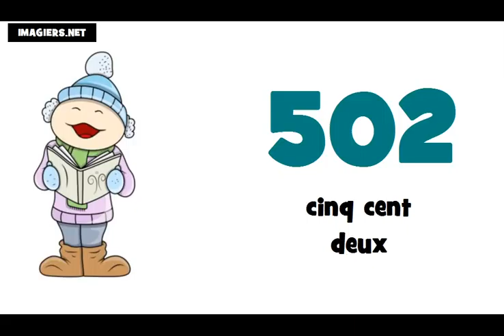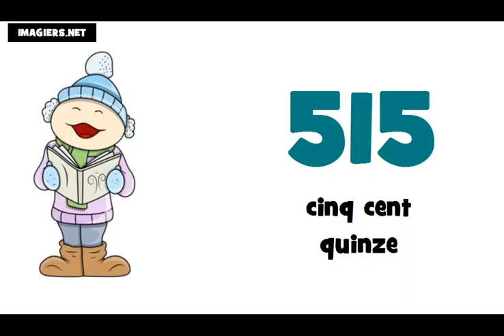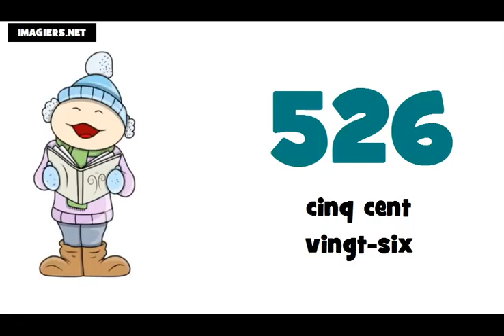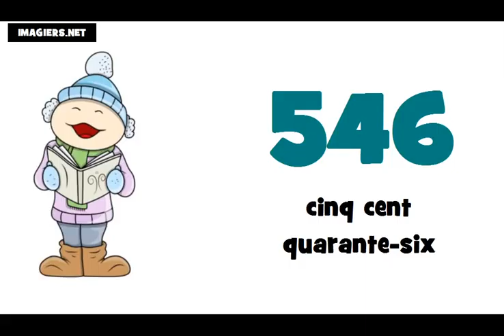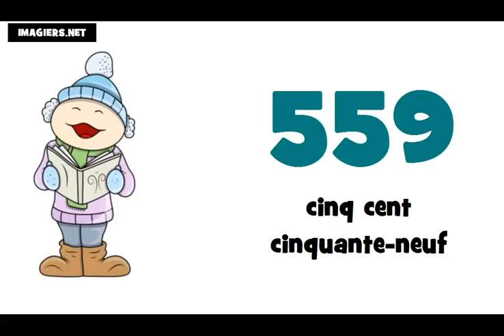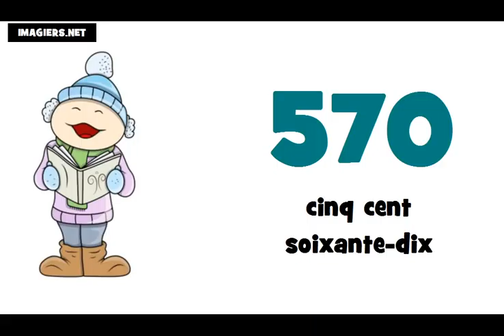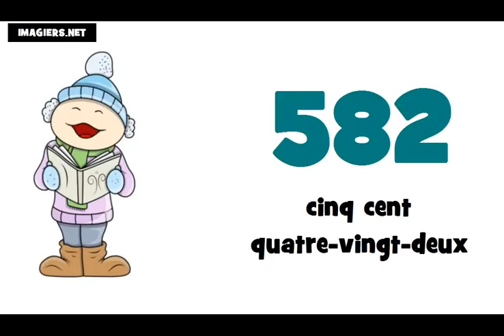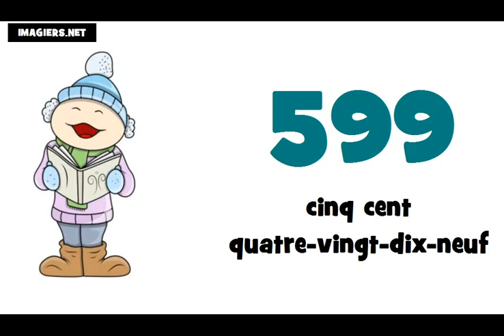Je compte de 500 à 600